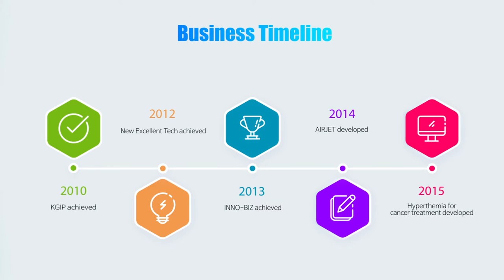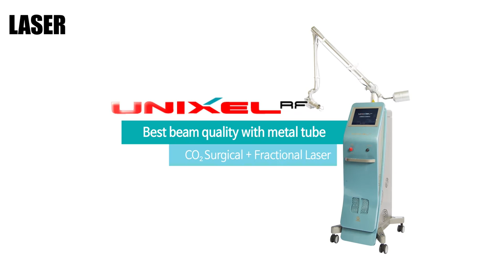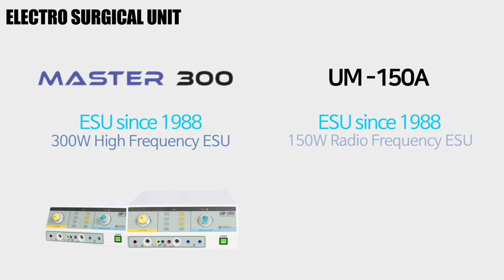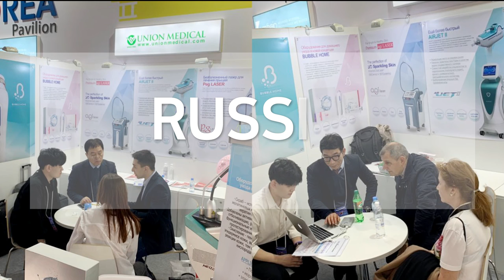Union Medical promotion video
"For customer satisfaction"
Union Medical will see from your point of view all the time.

Union Medical is one of the manufacturers in Korea producing Medical & Aesthetic equipment. We've contributed the medical beauty industrial, investing and developing the technology since 1988. We will keep concentrating to provide our best service and improve our technology to be a global Leader in the global markets.